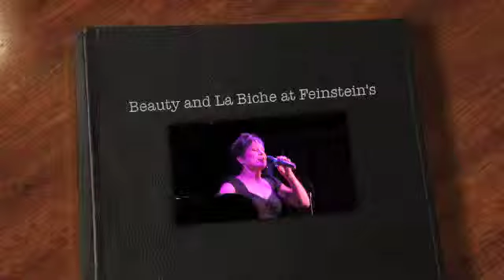Beauty and La Biche at Feinstein's